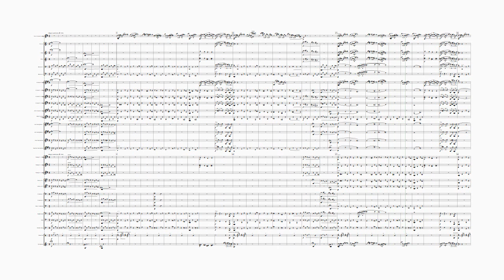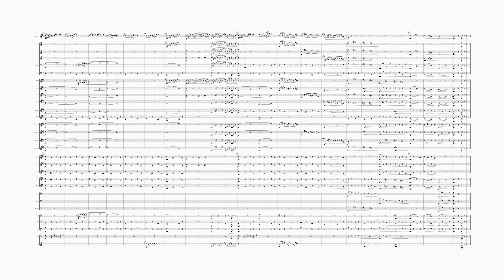Promenade (Walking the Dog) (George Gershwin) (Solo Clarinet and Concert Band)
Taken from the movie "Shall We Dance", staring Fred Astaire and Ginger Rogers, 'Walking The Dog' catches George Gershwin at the very height of his powers. Rather than the bustling, complex symphonic scores he was by-now accustomed to knocking out, it's a simple, elegant little stroll, as the title suggests. In fact, in the 1937 film, it accompanies a scene of dog-walking aboard the luxury deck of an ocean liner. Since then, this lovely piece has taken on a life of its own and become a popular showing-off piece for clarinettists everywhere - show off your star player in this new arrangement today!